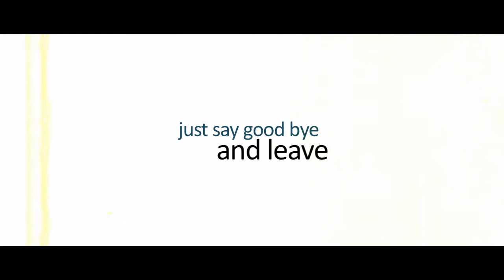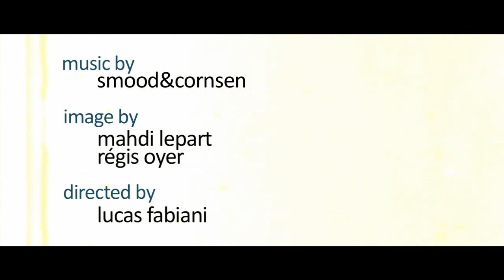smood&cornsen - just say goodbye and leave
smood&cornsen - just say goodbye and leave | produced by full dawa films | directed by lucas fabiani